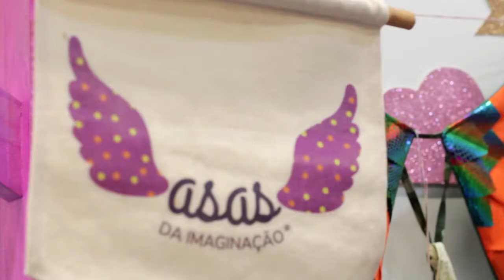Asas da Imaginação com Igor Nascimento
Asas da Imaginação da Feira Opera 2018